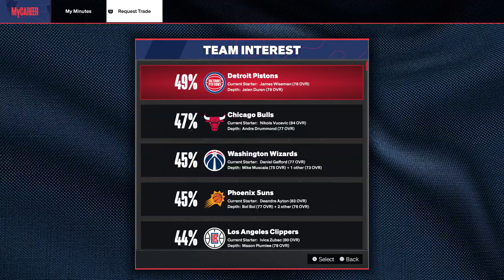How To Request Trade in MyCareer In NBA 2K24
In this video, I talk about How To Request Trade in MyCareer In NBA 2K24